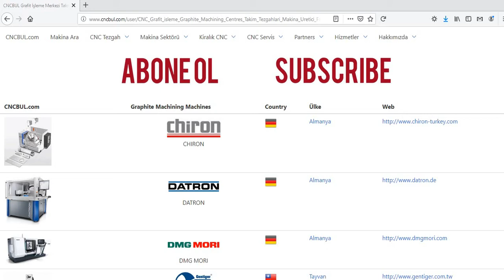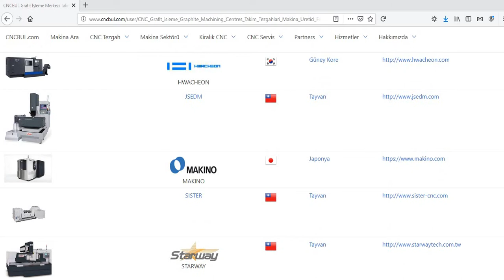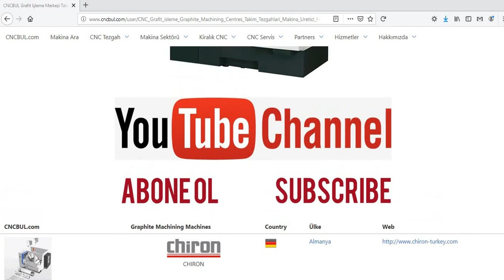GRAPHITE MACHINING MACHINES (CNC Machine Tools)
You can reach this link for Graphite Machining Machines (in the World)